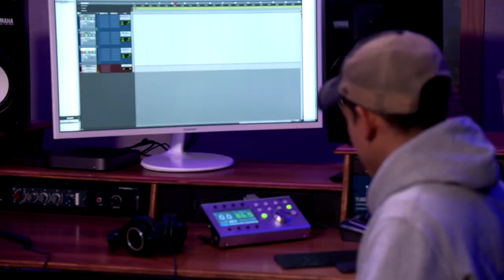The Real Friends of WeHo 🌴 Must-See Moments (So Far!)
Need to catch up on everything you’ve missed on The Real Friends Of WeHo so far? Here are all the must-see moments! Don’t miss all-new episodes, Fridays at 9p on MTV.